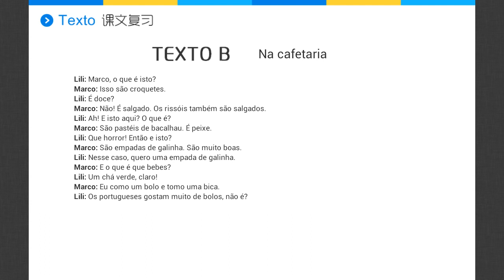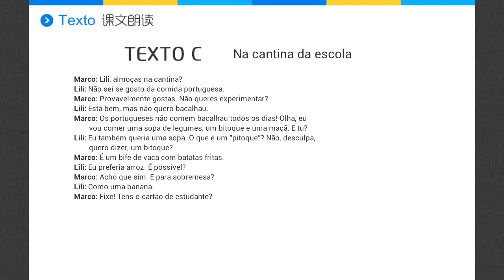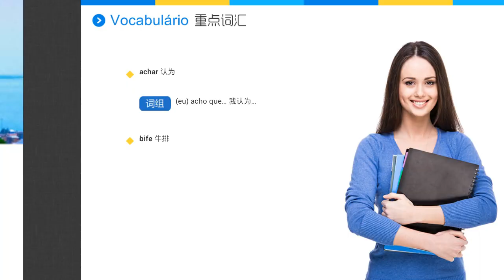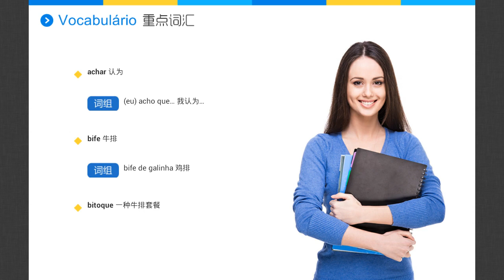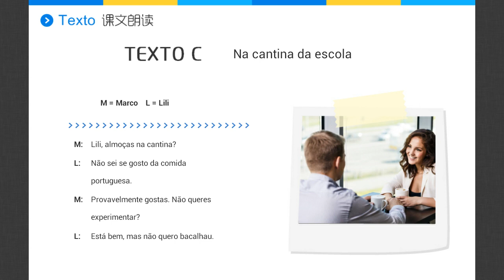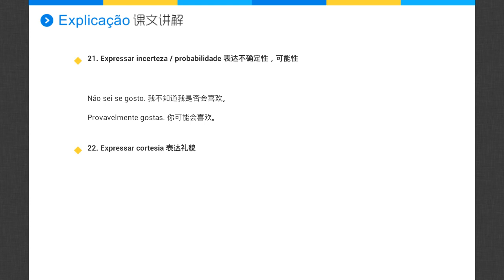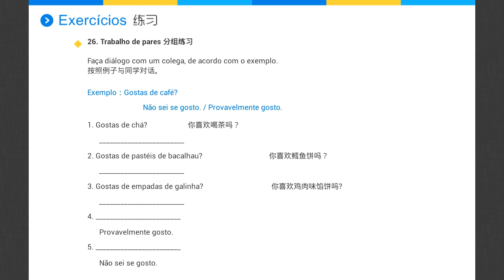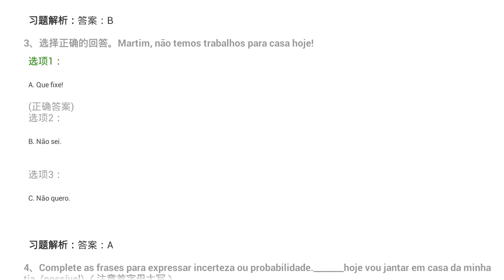葡萄牙语CAPLE A2自学课程29 Unidade 3 Onde fica a cantina？ 3.在学校食堂